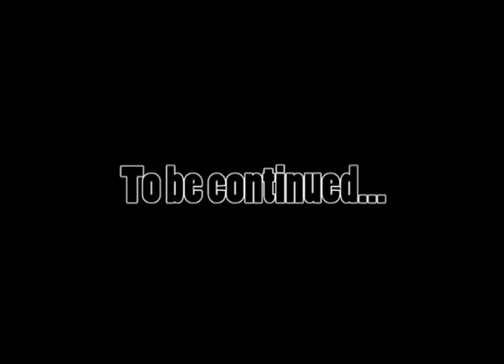Discuss Nigeria with Leo Oketa 14A Health and Wellness. Guest, Dr Obioma Nwuba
Discuss Nigeria with Leo Oketa 14A. Topic:  Health and Wellness.   Guest, Dr  Obioma Nwuba.